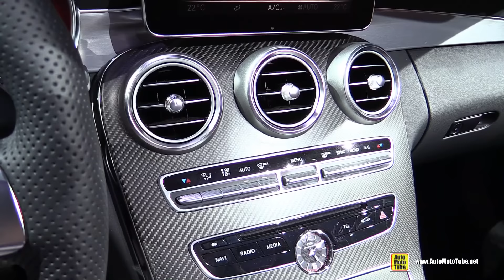2017 Mercedes AMG C63 S Convertible - Exterior and Interior Walkaround - 2016 New York Auto Show